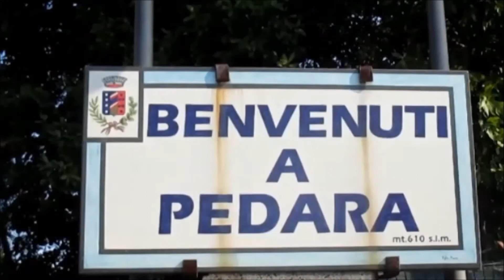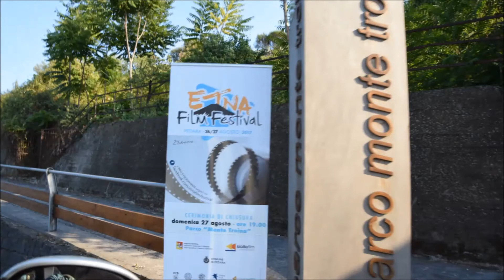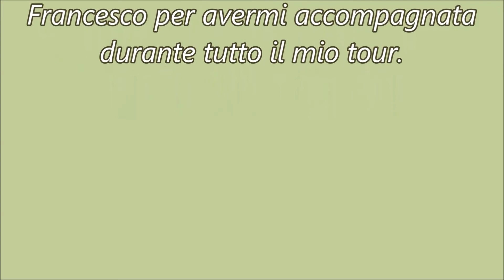PEDARA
Bentrovati!  Ecco un nuovo video della playlist: APPUNTI DI VIAGGIO, che mi ha portato a visitare i 20 comuni del PARCO DELL' ETNA, durante le vacanze quest'Estate. Oggi ci troviamo a PEDARA.
Buona visione e ci vediamo sabato prossimo con un nuovo video.